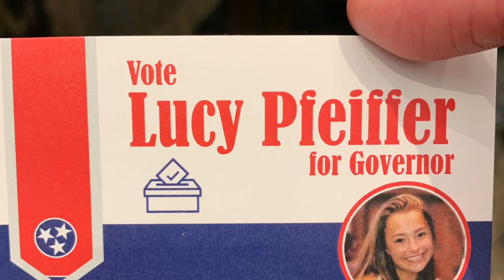2021-02-26 Friday WBNN Channel 9 News